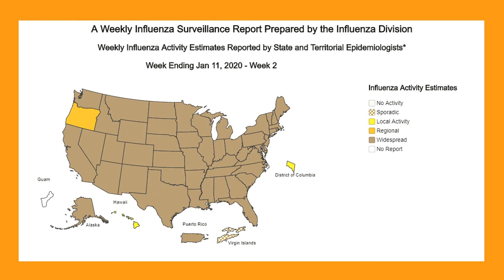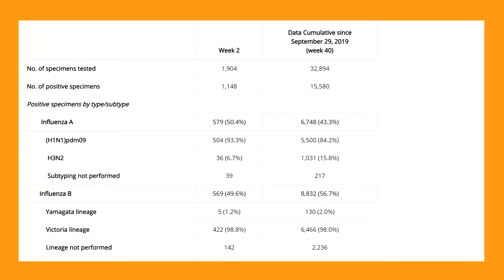Influenza Vaccines Match Reported Flu Strains | Auburn Medical Group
Data on Influenza as of January 11 is presented.  Data used for referrence can be found on the CDC The match of the flu strains in commercial vaccines matches the types which are spreading in the US.  This video originally aired live.  Dr. Vaughan responds to comments made by viewers using the chat function at the time of the recording of the video.  You can be notified of future live videos as they occur by activating notifications on the Auburn Medical Group YouTube page by clicking on the bell icon.

We usually have a live video at 4:30 PM, Pacific on Mondays.

Lindsay Graff
LeeAnn Vaughan
John P. Baugh
BooBoo Kitty
Don
Pamela Schramke
Jennifer Dickson
Teresia Rowatt
Leslie Tiller
Laura Spirz

to learn about primary medical care in Auburn, California.

Mailing address:
Auburn Medical Group YouTube Channel
3280 Professional Drive